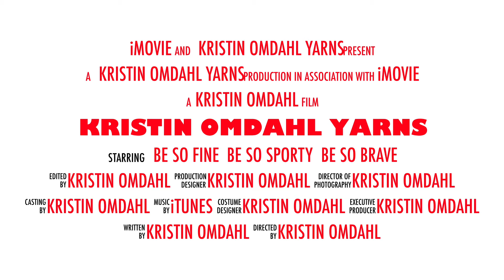Kristin Omdahl Yarns Intro